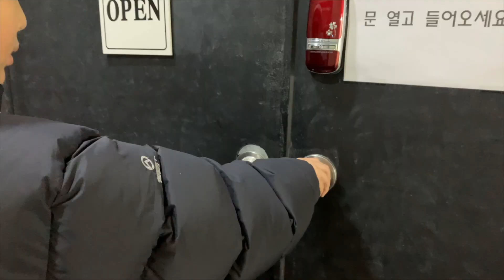Christmas Promotion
SLAMBEAT Christmas Promotion